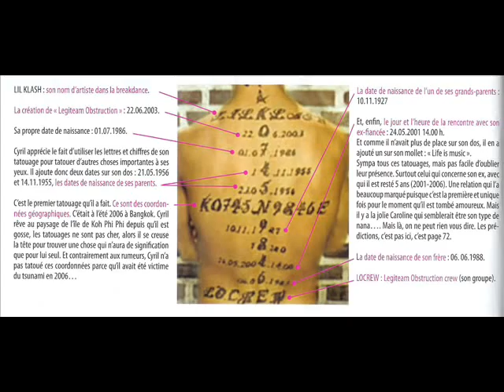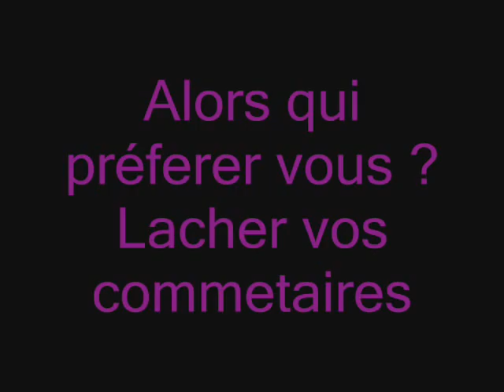Cyril ou Hayder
Qui preferer vous ?
Lacher vos commentaires